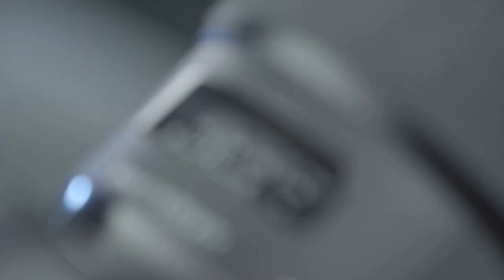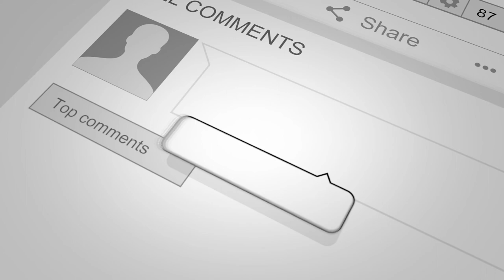Your Voice Has An Audience, Here's How To Find Your Voice and Speak Up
Your Voice Has An Audience: You may be a corporate executive who wants to be an entrepreneur or you are a coach who wants to get more clients. However, you think that your market is too saturated and that there's nothing unique that you have to say or that no one will listen to you. What is your unique message that needs to be heard?

So how do you find your audience who will listen to you and you break through the belief that you are not good enough? Every voice has an audience and in this video, we awaken you to your voice and your message.